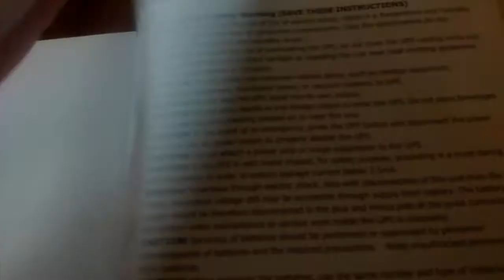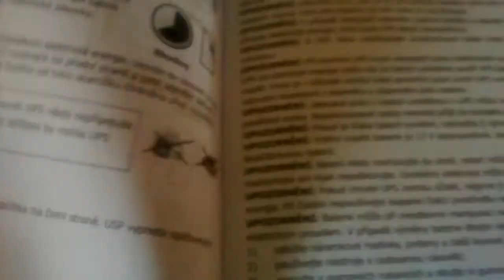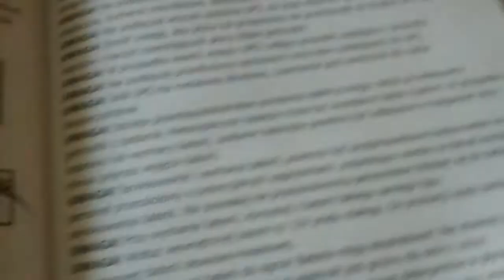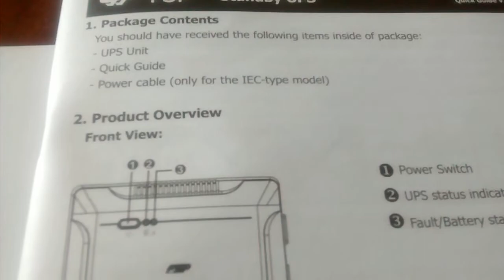Absurdy (komuny) Unii Europejskiej: instrukcje obsługi zgodne z normami UE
Vlog(?) na temat którejś już z rzędu instrukcji obsługi, która zawiera więcej papieru niż treści. Ta z kartonu zasilacza awaryjnego (UPS) firmy FSP mnie załamała.
Wiecie co jest jeszcze gorsze? Instrukcja nie zawiera wielu przydatnych danych, które szukać trzeba na forach internetowych.

Scenariusz: Rafi X
Reżyseria: Rafi X
Zdjęcia: Moto G
Dźwięk: Moto G
Montaż: Kdenlive (Linux)